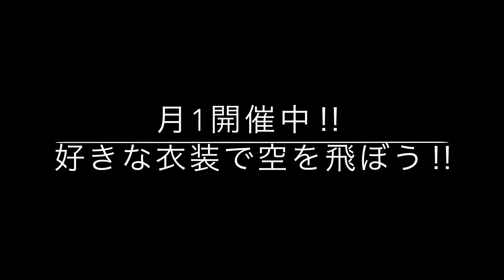Stunt Workshop Wirestunt StuntRigging & Wirework ワイヤーアクション 侍、忍者、甲冑衣装着てワイヤーアクション！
Stunt Rigging & Wirework , wire stunt , ワイヤーアクション

ラペリング、ワイヤーアクション、フライング などのスタントワークショップを不定期開催しています。

侍かふぇさんの協力で和物衣装着ています！！

コスプレフライングアクション！！

侍、忍者、甲冑衣装着てワイヤーアクション！

侍かふぇ×Pirates Stunt

Pirates Project Stunt Team